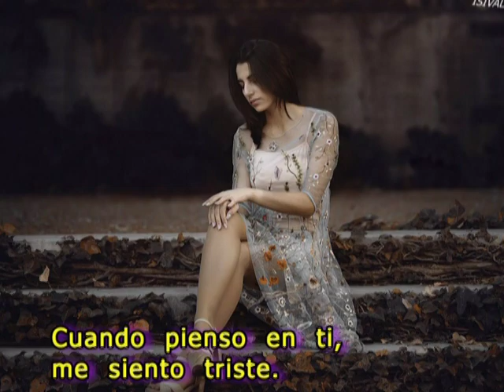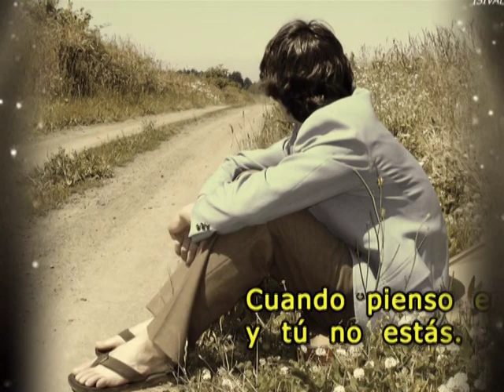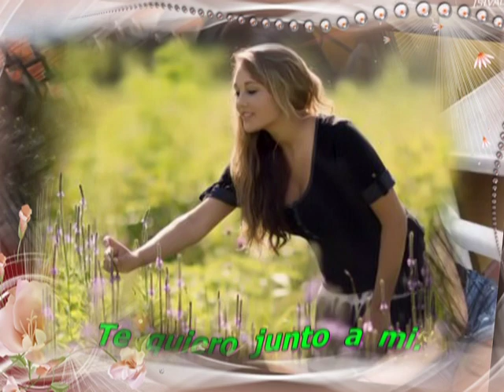Sé que volverás... Nana Mouskouri y Julio Iglesias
Grandes interpretes de la música hispana.